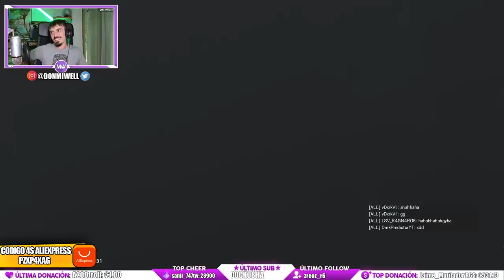LA PARTIDA MAS GUARRA DE MI VIDA EN RAINBOW SIX SIEGE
✅GT XBOX: miwell
✅ID ps4: miwellYT